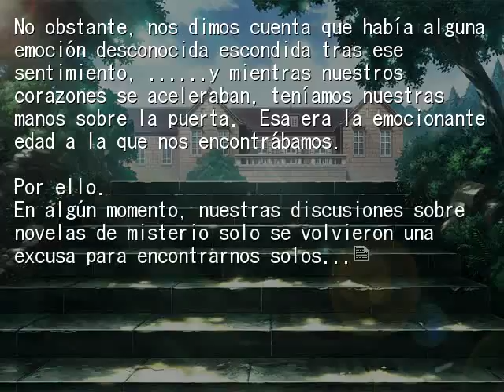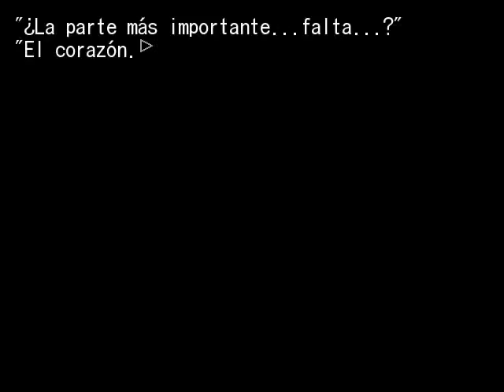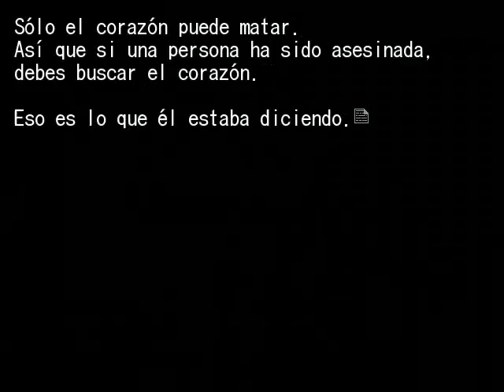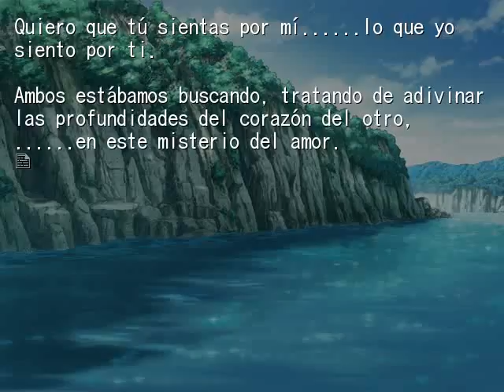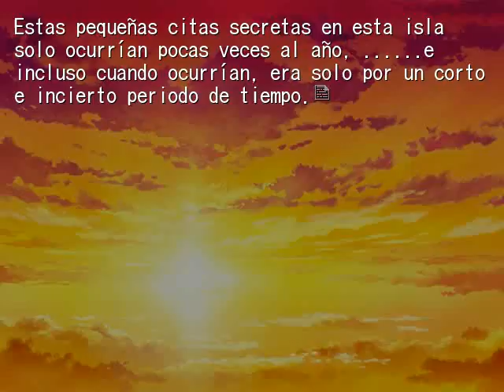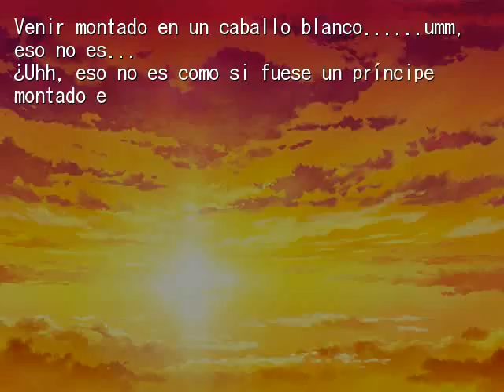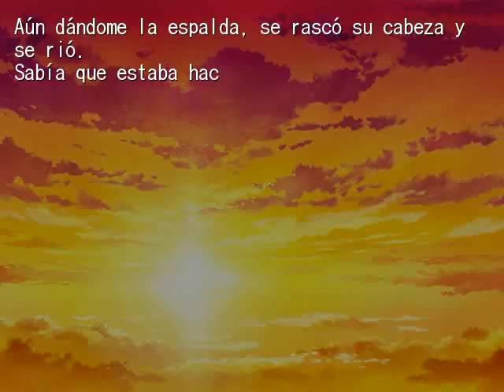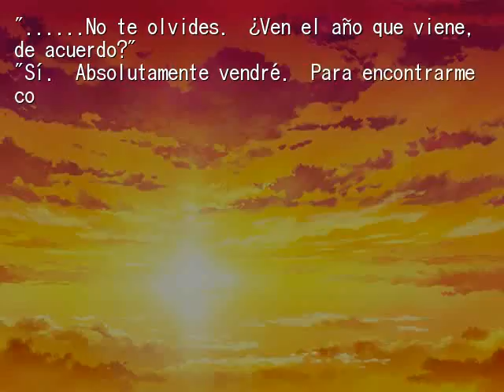EPISODIO 7 PT33